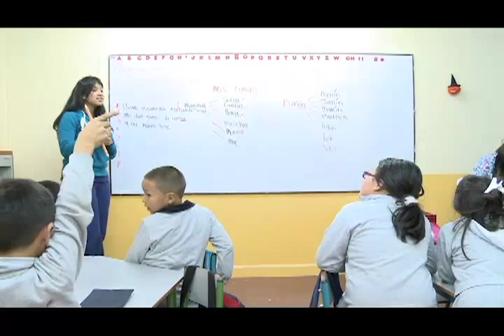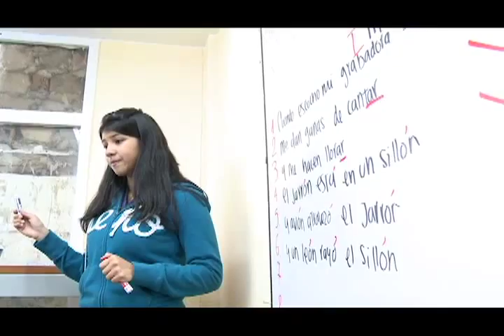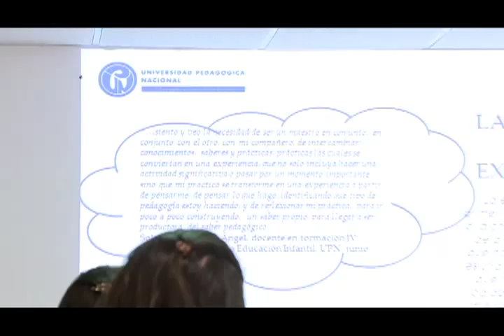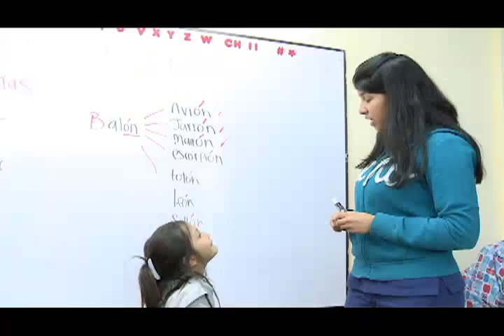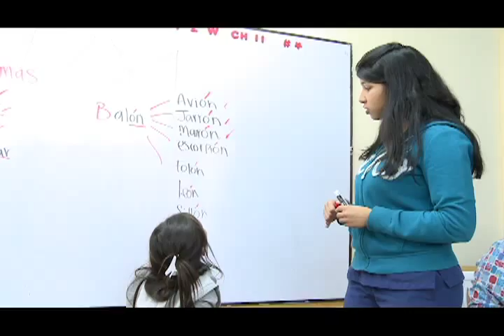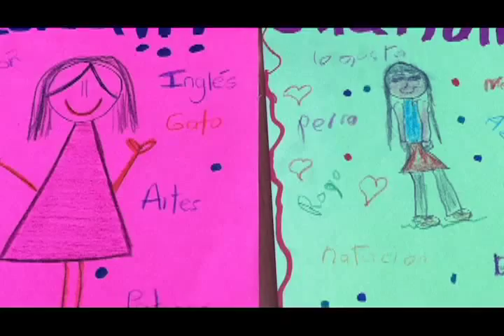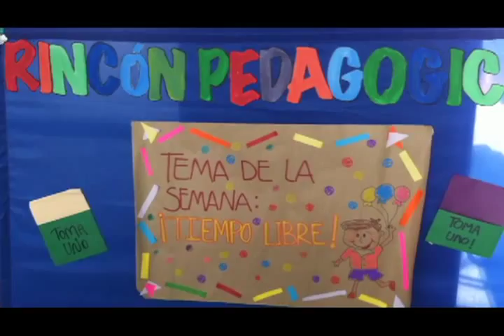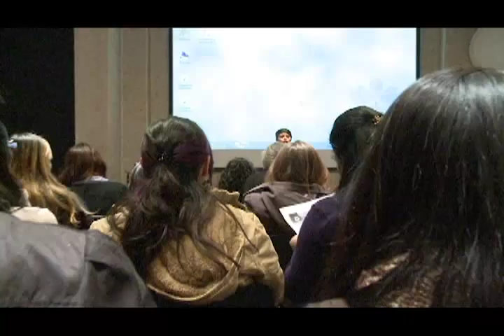Encuentro de prácticas y saberes para la primera infancia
La práctica educativa es una actividad de gran importancia para los estudiantes en formación en la que analizan e interpretan los conocimientos adquiridos a lo largo de sus carreras. Esta vez, en Historias con futuro el Encuentro interinstitucional de prácticas en la formación docente para la infancia pone en diálogo los saberes y conocimientos construidos a través de las prácticas educativas y pedagógicas y sitúa estas discusiones en contexto.

 cap 241